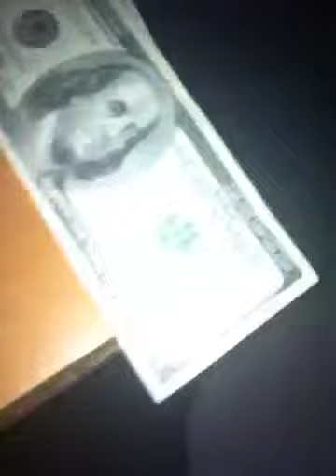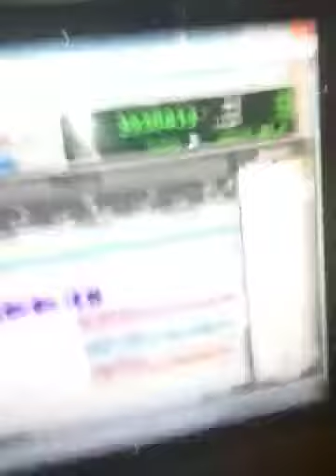Jammin To Crown Vick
@CrownVick Mixin His Song Before Leaving Tha Studio!!!